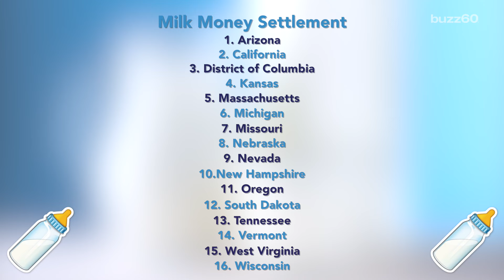316920915 mp4 h264 aac fhd